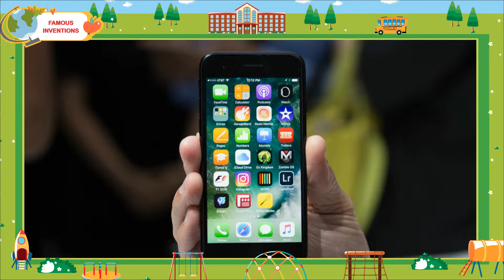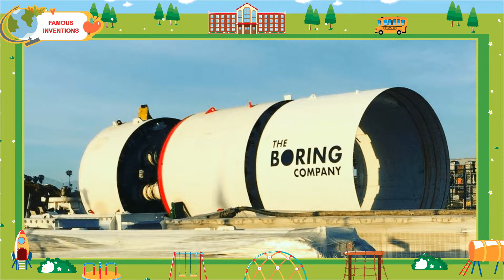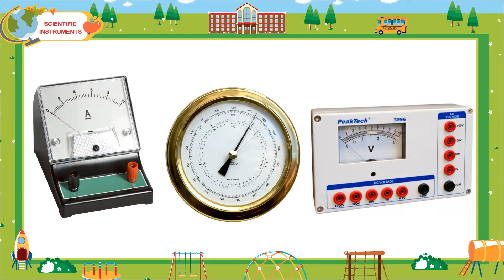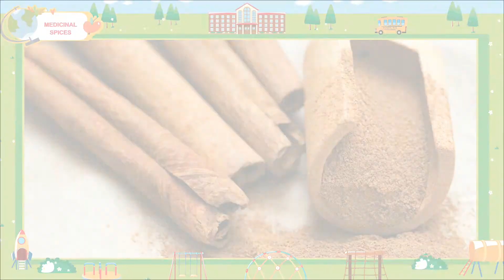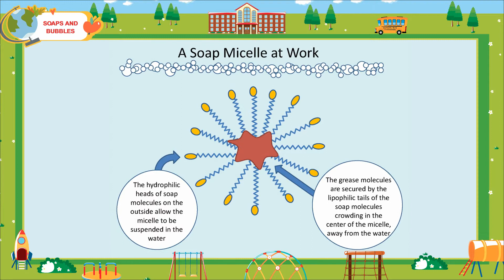unit 5 GK-8